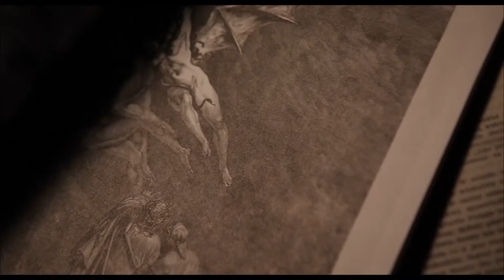Lech Majewski presenta Onirica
Per la collana Masterclass curata da CG Entertainment il regista polacco Lech Majewski ci racconta i segreti del suo film Onirica, realizzato dopo "I colori della Passione", una visionaria storia d'amore ispirata alla Divina Commedia.

Onirica è disponibile in Blu-ray, DVD, e On Demand a questo

Dal 3 Giugno uscirà al cinema il nuovo film di Lech Majewski, Valley of the Gods. Scopri di più sul film a questo

La musica della sigla Masterclass è dei Dilatazione